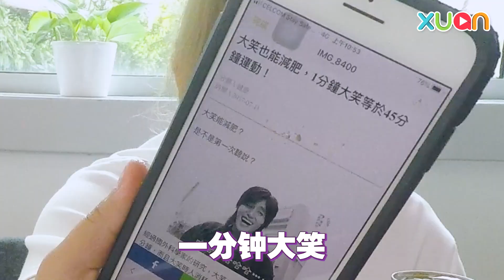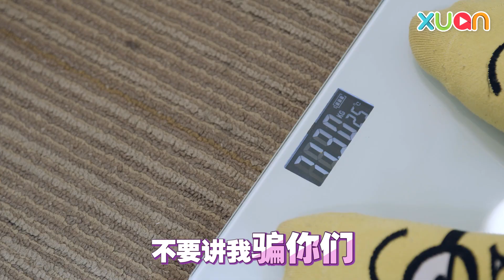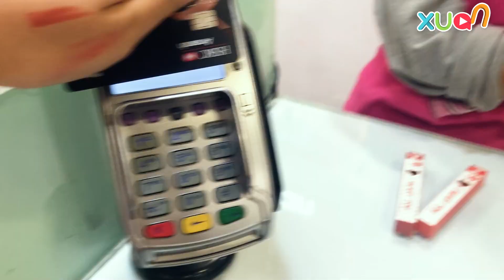【Jaspers组】第2期：女神实验大笑减肥法一整天，结果惊人！《干爹业配吧！》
⚠️注意声量！⚠️ 开怀大笑也能瘦？让女神帮你实验到底是真是假！

🔥由 XUAN 为总代理全力打造的《干爹业配吧！》，是全马不懂第几个，但绝对是最爆的网络选秀节目！🔥

干爹 (Shopee人气王投票站)
合伙人：  MY &  GOXUAN

网络
🕘每天9PM / 周日 8.30PM
📱  XUAN TV FB & XUAN YouTube

电视特别版
🕘 每逢星期日，8.30PM
📺 Astro AEC CH306 | CH3462